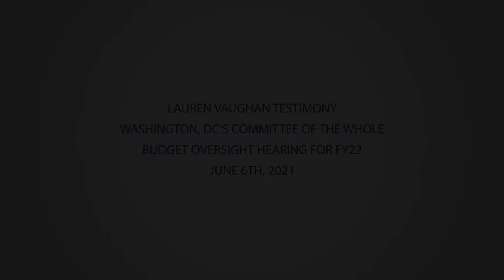Lauren Vaughan Testimony for Washington DC's Budget Oversight Hearing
Lauren C. Vaughan, Samaritan Inns' President and CEO, testified before the Committee of the Whole, Budget Oversight Hearing on the critical importance of our work, and the lack of adequate funding we receive to do it.